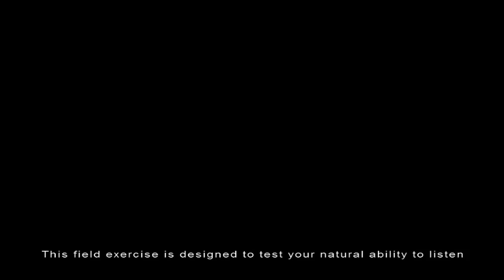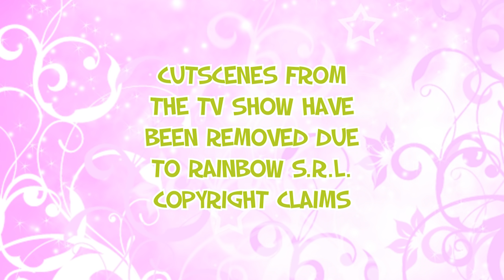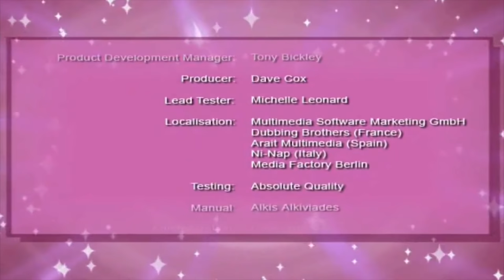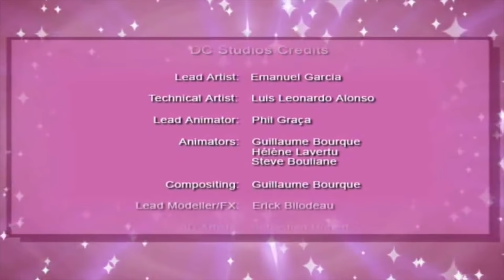Winx Club: The Game (PC) - Full Game 1080p60 HD Walkthrough - No Commentary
This is kind of a reupload of my Winx walkthrough I did back in 2014, having all 9 videos put together.

All copyright-claimed cutscenes have been cut out. The cutscenes that have not been claimed for whatever reason have been kept in. So this walkthrough basically includes the game, and game only! For the 'missing' cutscenes, simply look them up on YouTube.

I know; this is kind of a game for girls, but 'WHO CARES?'. I used to play this with my brother and little sister a pretty long time ago and I played it, and I liked it very much! Enjoy!

Story: Join the Winx Club and prepare for an interactive adventure of fairies, fantasy, fashion and magic. Assume the role of Bloom, a 16 year-old Earth girl, who discovers she is a magical fairy. Meet Bloom's fairy friends, Stella, Flora, Tecna and Musa and battle with them against the evil witches in this most exciting girls adventure. Featuring a wide range of community-based activities and collectibles, The Winx Club will whisk you away. Features a storyline based on the first season of The Winx Club and a large assortment of mini games and collectibles. A wide range of magical moves and spectacular spells. Accessible controls designed specifically for players of all levels.

Platforms: Microsoft Windows, PlayStation 2 and Game Boy Advance
Publisher - Konami
Developer - Powerhead Games